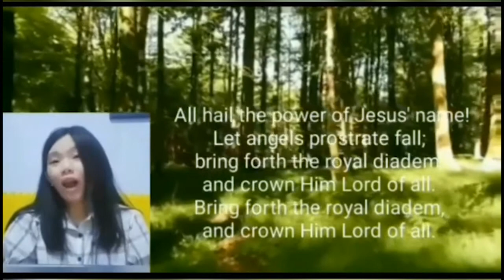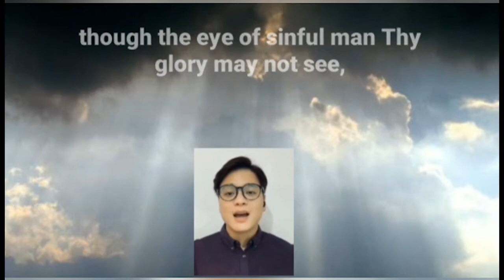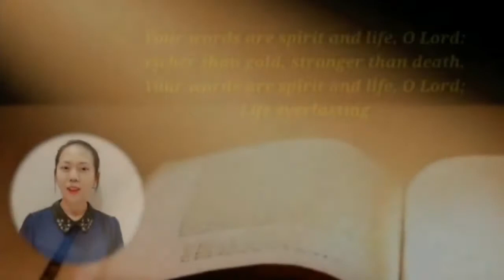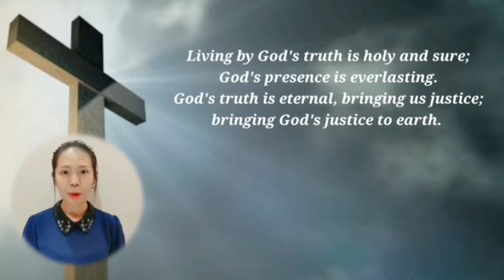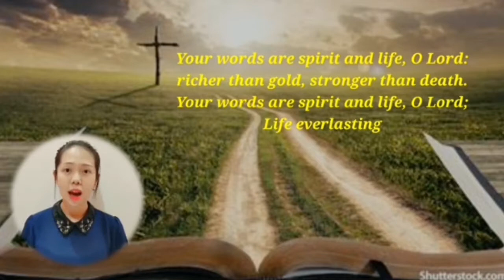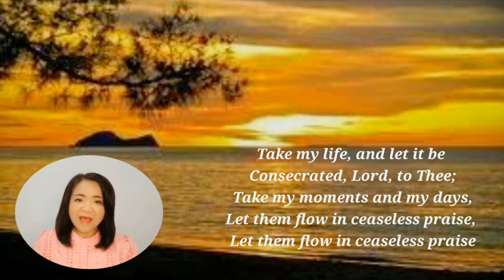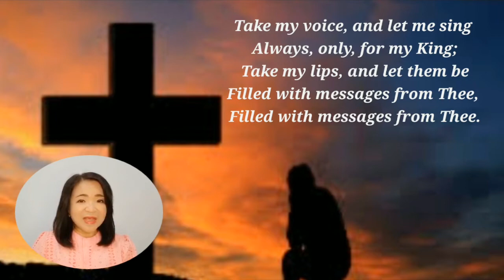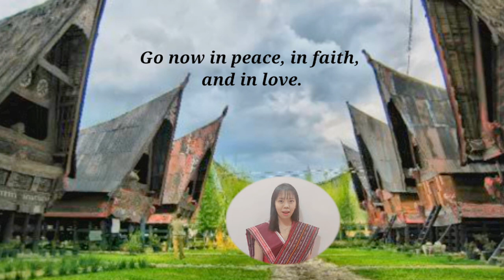Sunday Worship Service July 31 2022